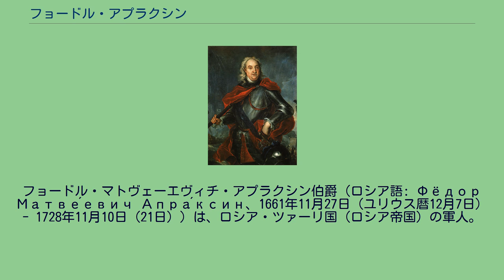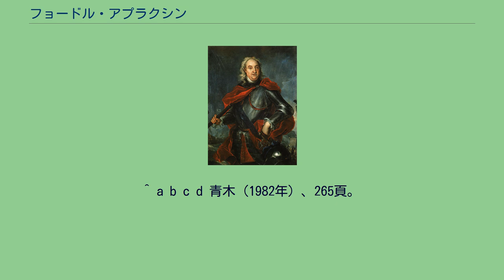フョードル・アプラクシン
アプラクシンの肖像画。
フョードル・マトヴェーエヴィチ・アプラクシン伯爵（ロシア語: Фёдор Матве́евич Апра́ксин、1661年11月27日（ユリウス暦12月7日） - 1728年11月10日（21日））は、ロシア・ツァーリ国（ロシア帝国）の軍人。
ピョートル1世に仕え、ロシア海軍の基礎を築いた。
陸軍士官として軍歴を開始、ピョートル1世の皇太子時代から側近として用いられた。
1693年にピョートル1世が海軍の創設に着手するとアプラクシンは海軍に転籍し、海軍元帥の称号を与えられた海軍最高指揮官となった。
アプラクシンは、海軍建設に熱心な主君の意を体して、忠実に職務に取り組んだ。
草創期のロシア海軍では高級士官や幹部技術者として多数の外国人を雇い入れていたが、アプラクシンはこれらの外国人をうまく統率した。
その功績は、ロシア海軍の創設と発展の第一功労者と評される。
1700年に勃発した大北方戦争では、1705年に創設されたばかりのバルト海艦隊を率いて、優勢なスウェーデン海軍と戦った。
1714年のハンゲの海戦（ロシア側呼称：ガングートの海戦）では、艦隊指揮官としてガレー船同士の戦闘でスウェーデン艦隊に決定的な勝利を収めた。
バルト海一帯での海上作戦をピョートル1世本人と共に指揮し、ヴィボルグやフィンランド、エストニアなどの占領を成功させた。
1722年のロシア・ペルシャ戦争でもカスピ小艦隊を率いて参戦した。
ピョートル2世がロシア皇帝に即位すると、ヴァシーリー・ルキーチ・ドルゴルーコフにより1728年の夏にモスクワで引退することを余儀なくされた。
1728年11月10日（21日）死亡。
モスクワのズラトウースト修道院に埋葬された。
ドムナ・ボグダーノヴァ・フルシチョヴァ（1702年死亡）と結婚していたが、子供はいなかった。
アプラクシンは、当時のロシア貴族の多くと同じく、公金の私的使用をすることもあったと言われる。
しかし、ピョートル1世の死後に海軍艦艇の保守が十分でない状況を見ると、私財を整備費用に投じたとの逸話も残されている。
^ a b c d 青木（1982年）、265頁。
^ 青木（1982年）、263頁。